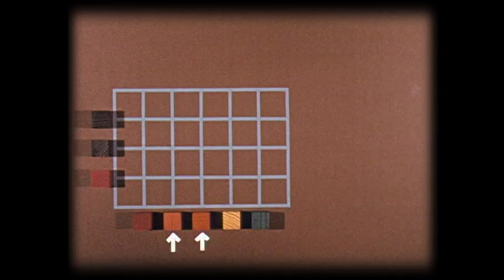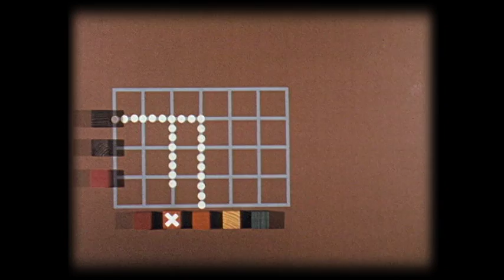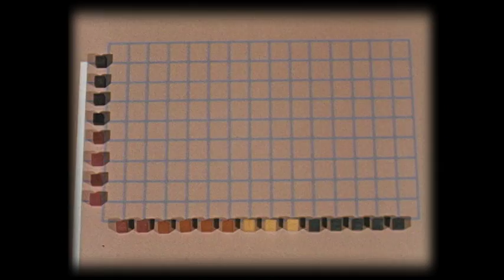Wasted Wine - The Dance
From Wasted Wine's 4th studio album "Perpetual Spirals of Power & Pleasure"  Available at wastedwine.com